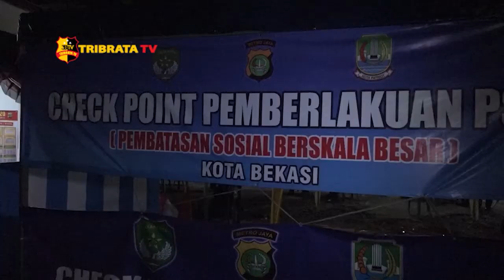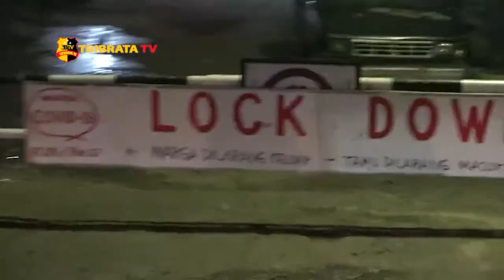WAWANCARA KABAG OPS POLRESTRO BEKASI KOTA MENAHAN SEBARAN COVID 19 DENGAN 3 OPERASI